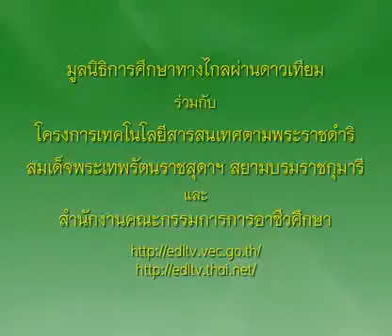329+01010397A+ปลาผัดเต้าเจี้ยว+1301+ครัวการอาชีพชาววัง